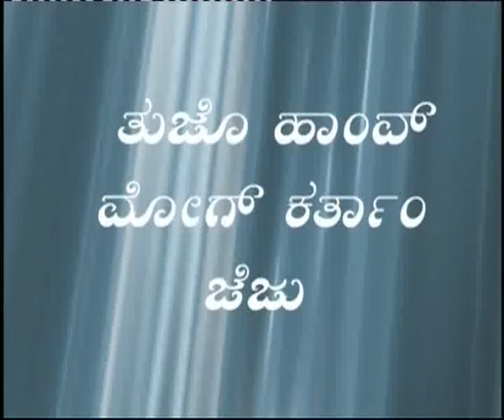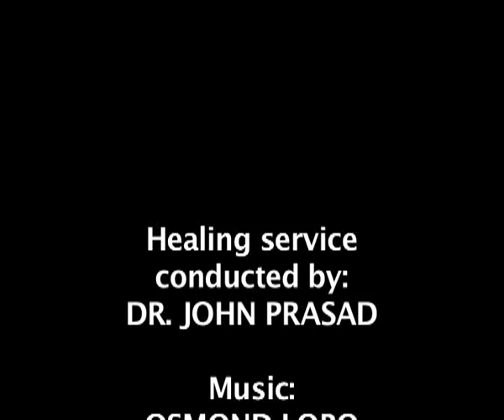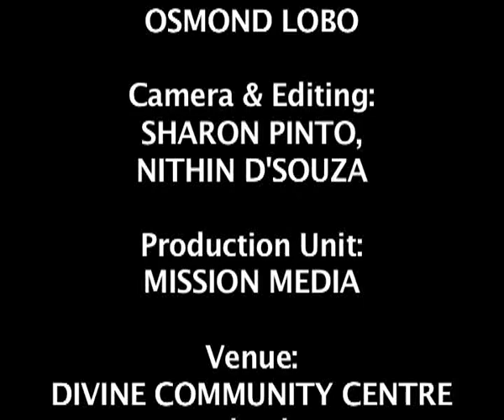Kannada - Adoration and Healing Prayer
Service Conducted by : Rev. Fr. Jerry Sequeira & Bro. John Prasad
Mission Media Presentation